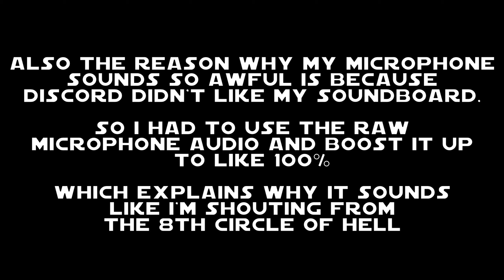I Spent A Night With My Step-Outfit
Drinking game: Take a shot every time someone spills something
Music used in this video:
Wii Party - Theme
Wii Party - Spin Off
C418 - Stal
Evangelion theme